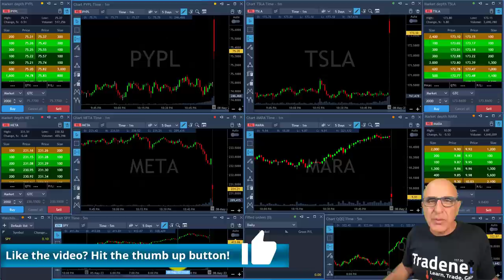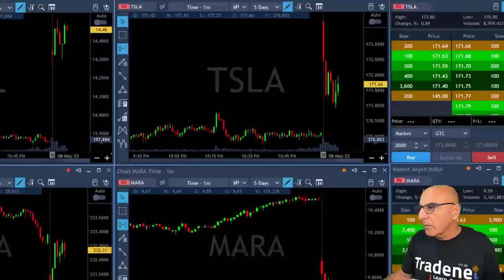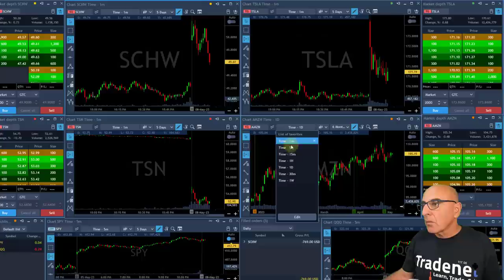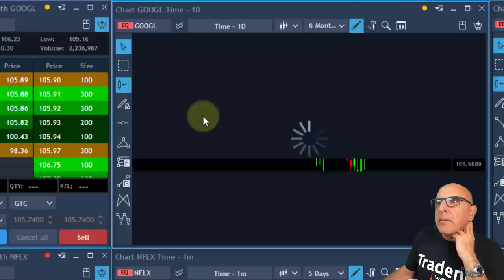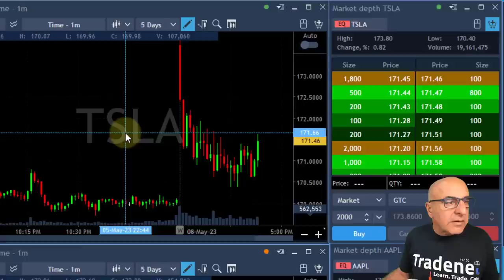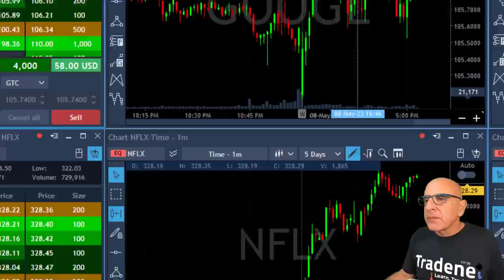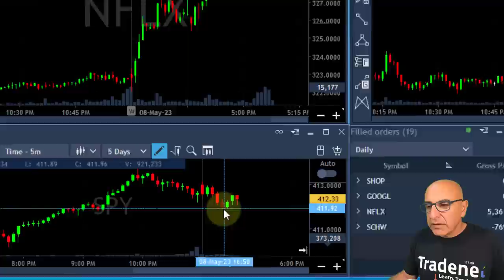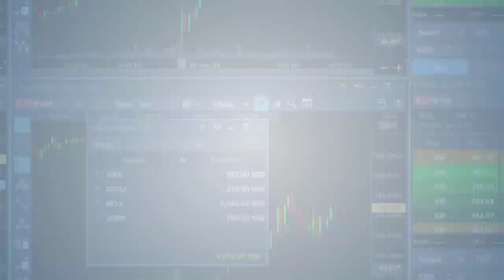Day Trading $NFLX +$5,705.98 - How I Add To A Winning Trade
Live Day Trading Stocks - Earning $4,000 trading SHOP, GOOGL, NFLX and SCHW. Meir Barak live trading on May 8th 2023. How I add to a winning trade...